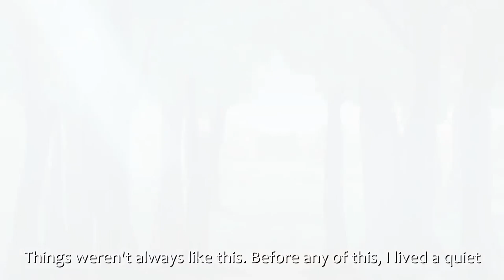The secret behind vtuber lores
In this video I cover the structure behind vtuber lore videos and why they are so compelling. All credited clips and mentions are below.